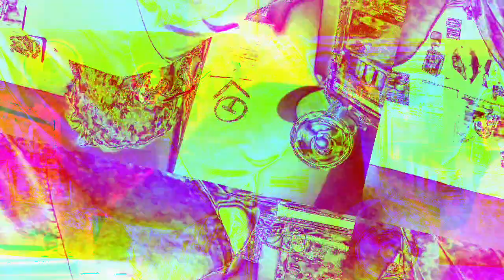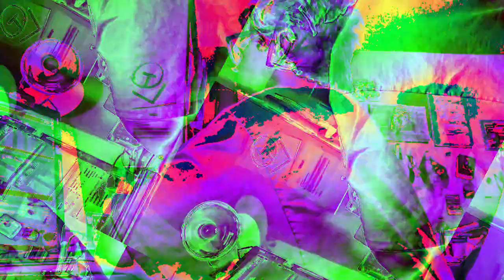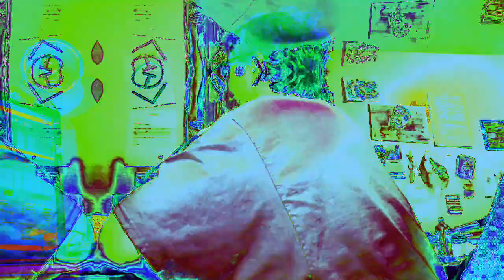[EPILEPSY WARNING] Movie 23 01 07 12h23m59s *Photosensitivity Warning*